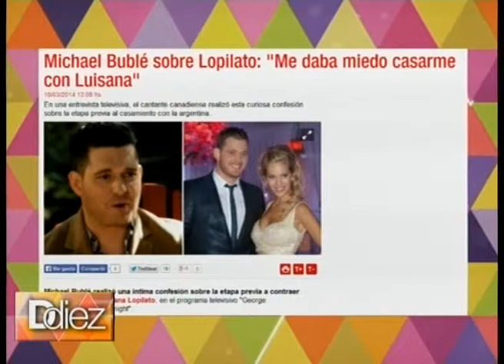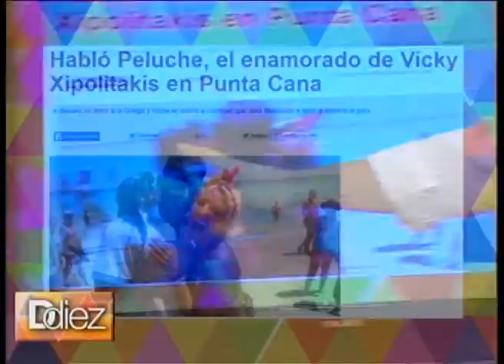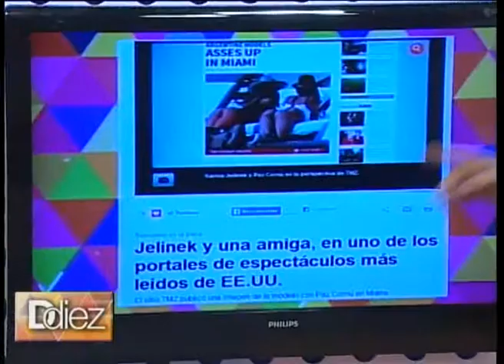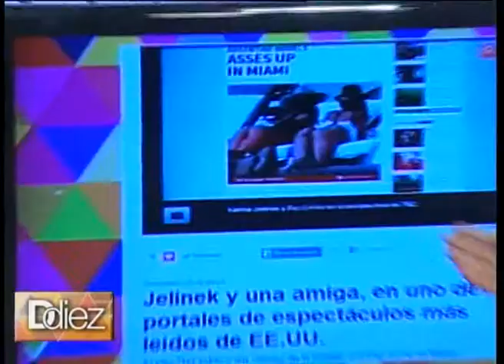Ddiez | Pasando Revista con Gladys Luca